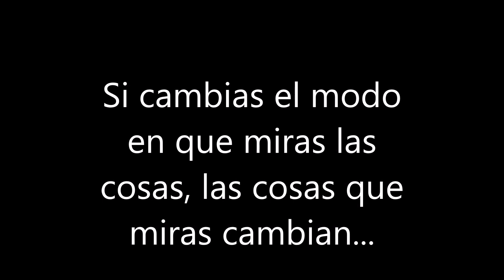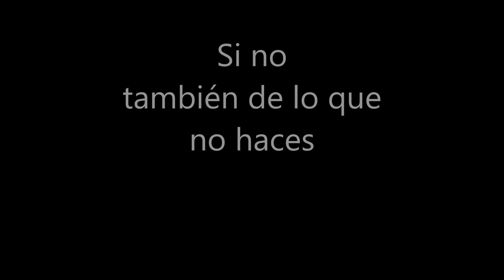El Corrido De Nachito Guerrero / 2021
De YouTube ... Y Activa La 🔔